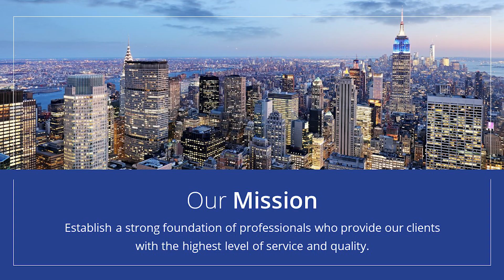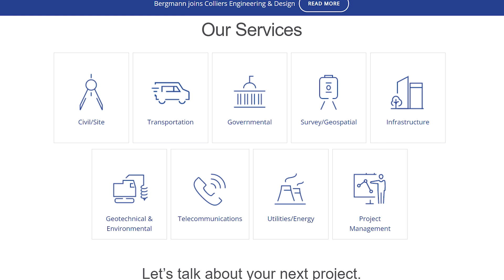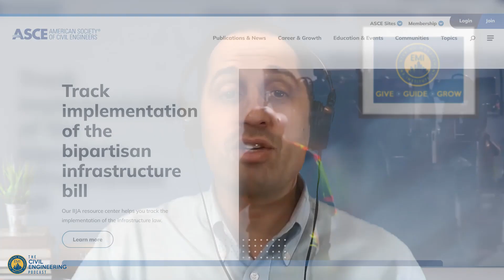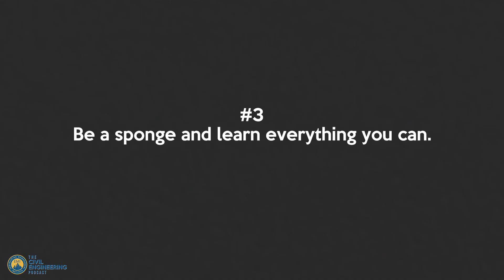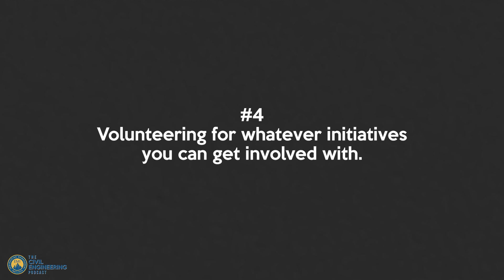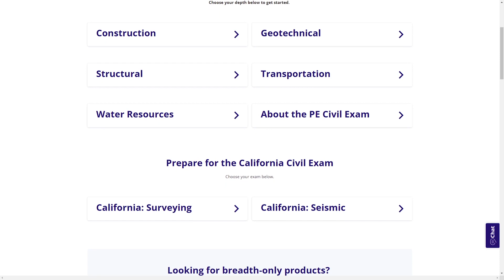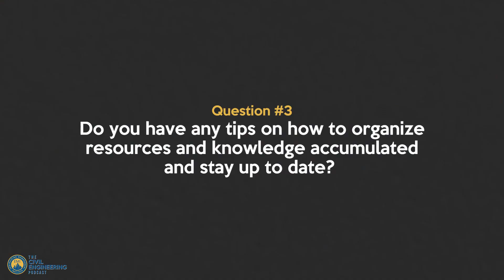How Civil Engineers Can Hit the Ground Running in Their Careers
In this video, I talk about how civil engineers can be successful on the job, get up to speed with design practices, learn codes, gain field practice, and organize resources and knowledge.